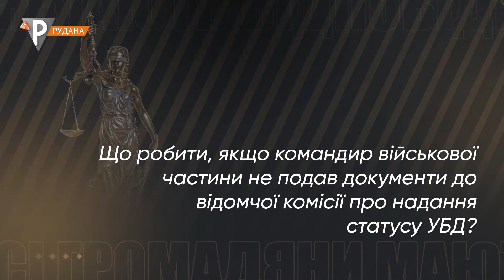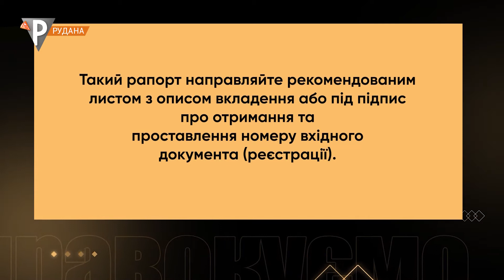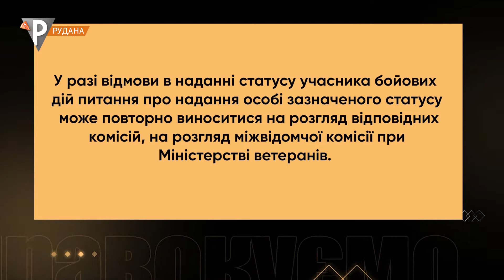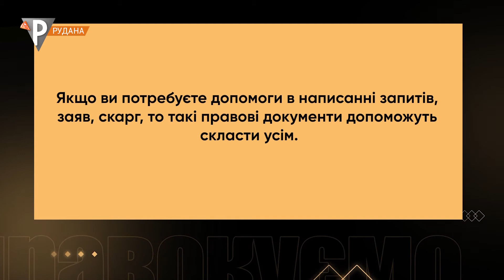«ПРАВОкуємо» Отримання статусу учасника бойових дій. Проблемні питання